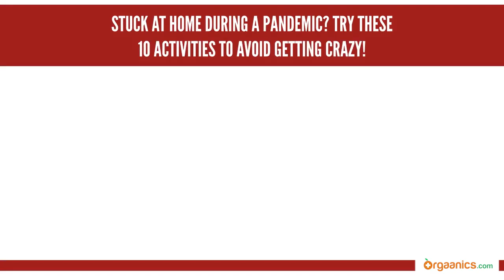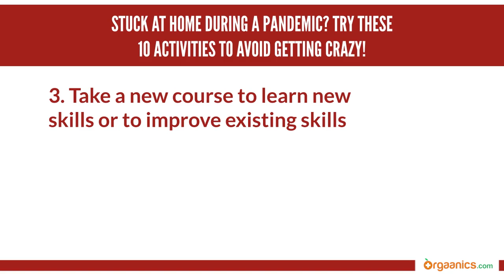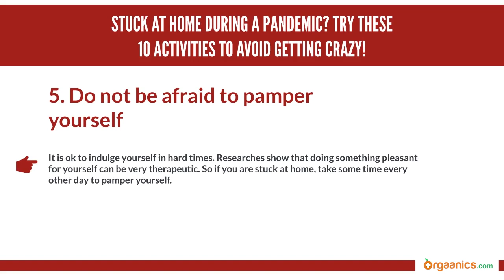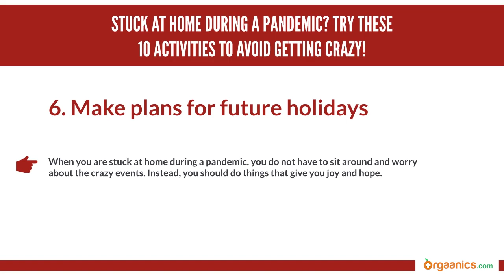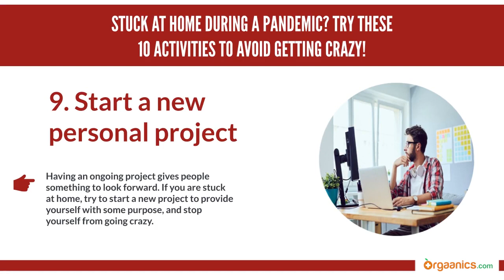STUCK AT HOME DURING A PANDEMIC? TRY THESE 10 ACTIVITIES!